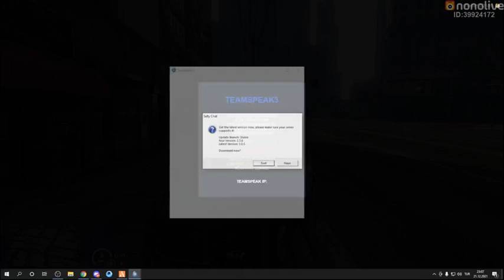TUGAY GÖK | GTA 5 ( polis arabası çalsam mı acabaaaaa )